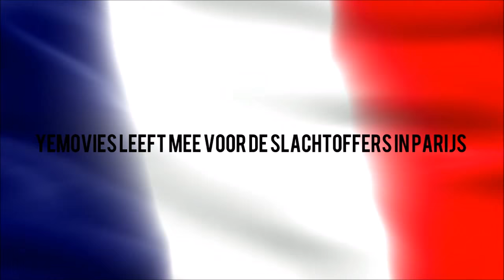De Politie Heeft Geen Mening?!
Yo ik ben Yeison Volkerink en ik ben de beheerder van Yemovies. Ik doe Yemovies soms met vrienden maar voornamelijk alleen. Ik maak vooral video met opdrachten, zoals ChallengeMonday waar ik iedere maandag een nieuwe challenge doe! en op de woensdag doe ik Commission wat ongeveer het zelfde is als ChallengeMonday maar dan zwaarder, of dommer, of zelfs gevaarlijk.